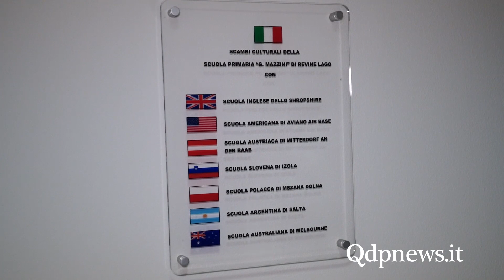Una scuola aperta... al mondo: inaugurato l'auditorium "dell'incontro" a Revine Lago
Una piccola scuola che da anni è aperta al mondo la si trova, incredibile ma vero, a Revine Lago. L’elenco degli scambi culturali organizzati negli anni è impressionante. Si è cominciato con la scuola Inglese dello Shropshire, seguita dalla scuola Americana di Aviano, dalla scuola austriaca di Mitterdorf An Der Raab, dalla Slovena di Izola, dalla Polacca di Mszana Dolna, dall’argentina di Salta per finire alla scuola australiana di Melbourne. Un'internazionalità che si è tradotta in interscambi e in opportunità infinite per i ragazzi. Come spiegato dal sindaco Michela Coan e dall’assessore alla pubblica istruzione Boris Bottega, visti i continui scambi culturali internazionali, l’auditorium che si è inaugurato sabato 20 ottobre 2018 all’interno delle rinnovate scuole non poteva che essere chiamato "auditorium dell’incontro".